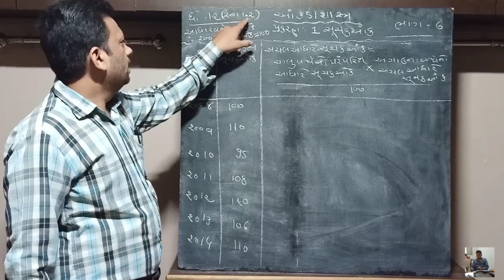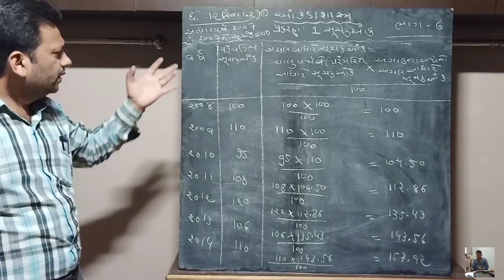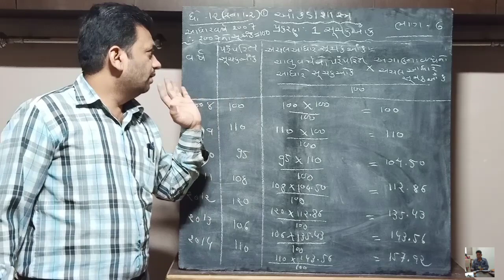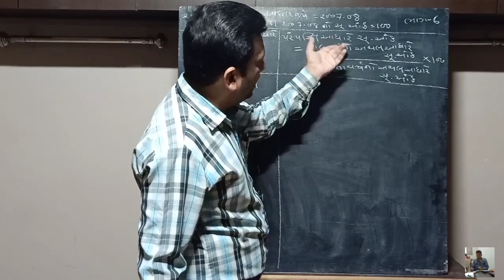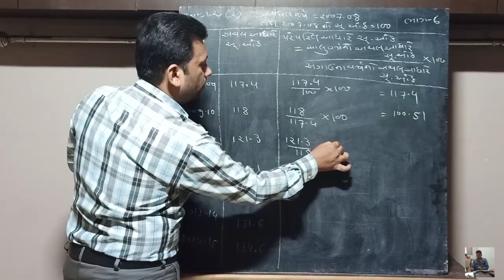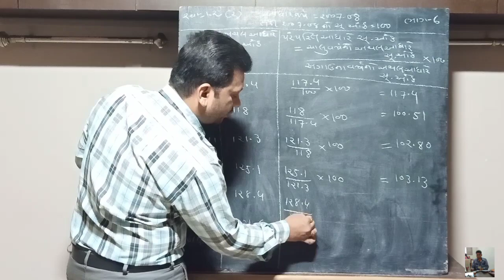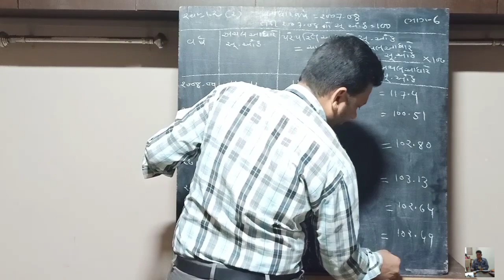Std12th stat ||ch-1/ભાગ-૬